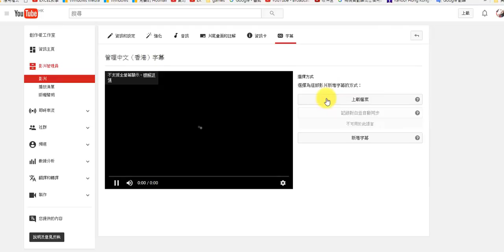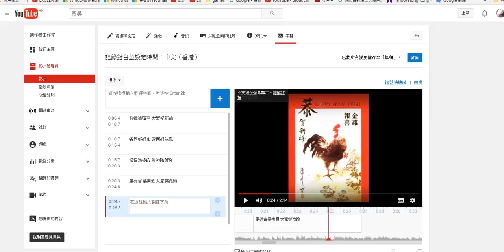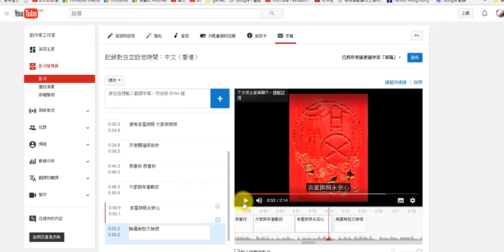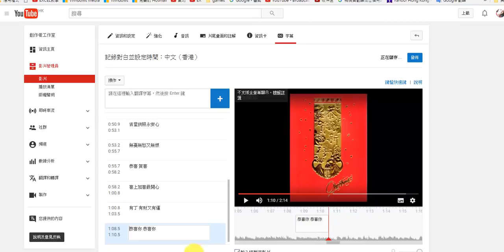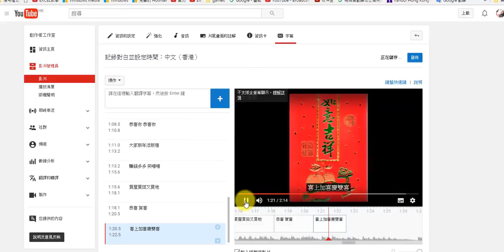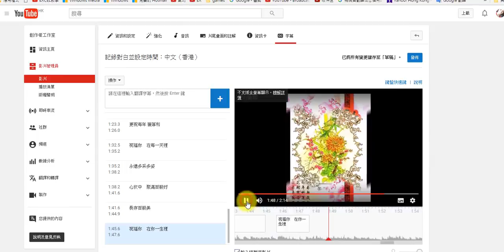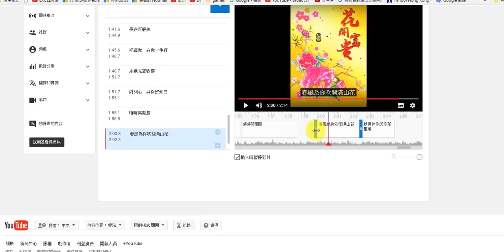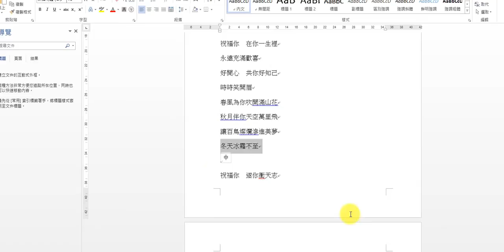狂串樂新年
原曲翻唱狂串樂基兒，
還有YOUTUBE新增字幕示範，希望你學得識！